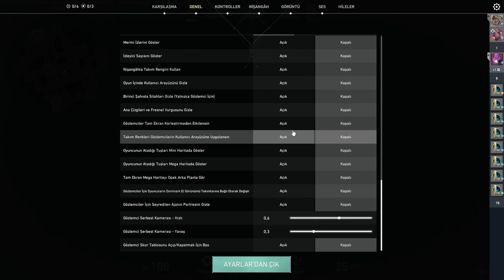VALORANT HIDE AND SEEK (SAKLAMBAÇ OYNADIK)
SİSTEMİM
►Anakart: ASUS PRIME B550M-K 4600MHz(OC) DDR4 Soket AM4 M.2 HDMI VGA DVI mATX Anakart
►İşlemci: AMD Ryzen 7 5700X Tray 3.4GHz 32MB Önbellek 8 Çekirdek AM4 7nm İşlemci
►Ekran Kartı: ASUS Dual GeForce RTX 4060 OC 8GB GDDR6 128 Bit Beyaz DLSS 3 Ekran Kartı
►Ram:XPG Gammix D35 16GB (2×8) 3200MHz CL16 DDR4 Ram
►Soğutma: Thermalright Assassin King 120 SE TL-C12C 120mm
►Bellek: Crucial Ballistix 16GB (2x8) 2400MHz DDR4
►M2 SSD: WD Green SN350 500GB PCIe Gen3 x4 Okuma 2400MB – Yazma 1500MB M.2 SSD
►Kasa: ASUS A21 Plus ARGB Temperli Cam USB 3.2 mATX Mesh Siyah Mid Tower Gaming Kasa
►Psu: FSP Hyper Pro H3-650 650W 80+ Bronze PSU